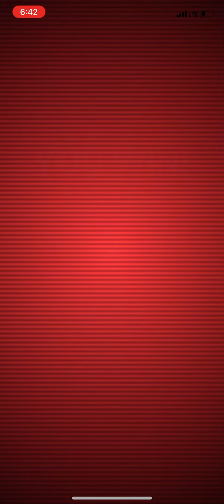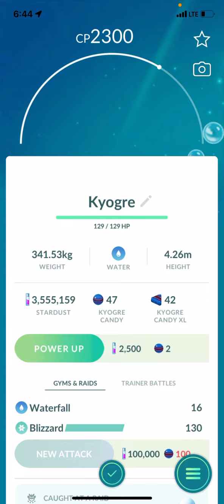There was 3 kyogre”s raid but the bus 🚌 was coming so when end up doing 1Raid! and when home 🏡